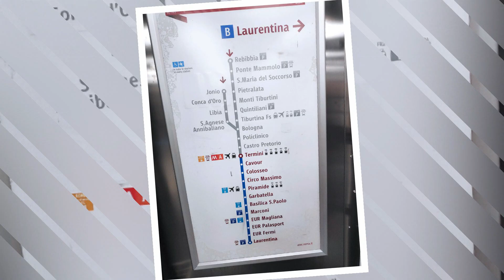Beautiful Rome Italy pictures part 2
Rome's history spans 28 centuries. While Roman mythology dates the founding of Rome at around 753 BC, the site has been inhabited for much longer, making it a major human settlement for almost three millennia and one of the oldest continuously occupied cities in Europe.[10] The city's early population originated from a mix of Latins, Etruscans, and Sabines. Eventually, the city successively became the capital of the Roman Kingdom, the Roman Republic and the Roman Empire, and is regarded by many as the first-ever Imperial city and metropolis.[11] It was first called The Eternal City (Latin: Urbs Aeterna; Italian: La Città Eterna) by the Roman poet Tibullus in the 1st century BC, and the expression was also taken up by Ovid, Virgil, and Livy.[12][13] Rome is also called "Caput Mundi" (Capital of the World).

After the fall of the Empire in the west, which marked the beginning of the Middle Ages, Rome slowly fell under the political control of the Papacy, and in the 8th century, it became the capital of the Papal States, which lasted until 1870. Beginning with the Renaissance, almost all popes since Nicholas V (1447–1455) pursued a coherent architectural and urban programme over four hundred years, aimed at making the city the artistic and cultural centre of the world.[14] In this way, Rome first became one of the major centres of the Renaissance[15] and then became the birthplace of both the Baroque style and Neoclassicism. Famous artists, painters, sculptors, and architects made Rome the centre of their activity, creating masterpieces throughout the city. In 1871, Rome became the capital of the Kingdom of Italy, which, in 1946, became the Italian Republic.

In 2019, Rome was the 14th most visited city in the world, with 8.6 million tourists, the third most visited city in the European Union, and the most popular tourist destination in Italy.[16] Its historic centre is listed by UNESCO as a World Heritage Site.[17] The host city for the 1960 S